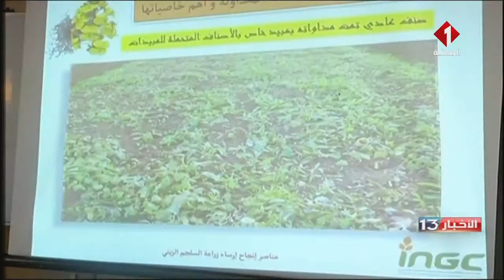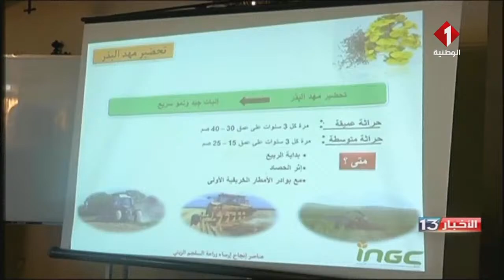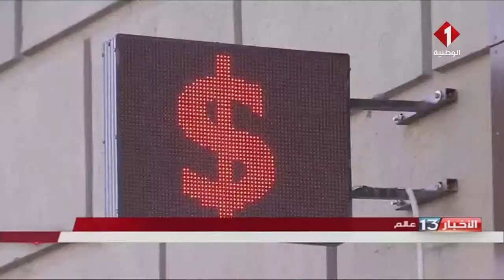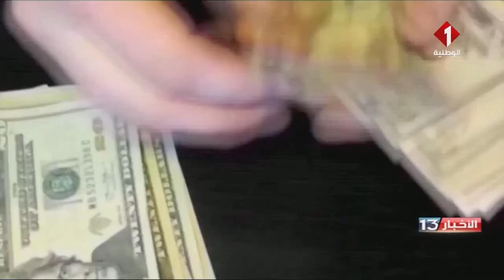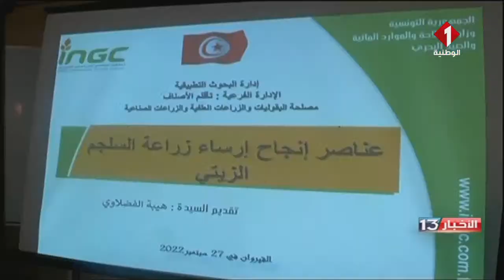نشرة الظهر للأخبار ليوم 28 - 09- 2022